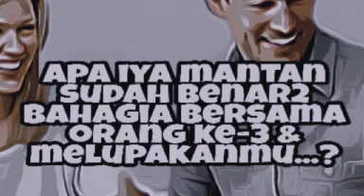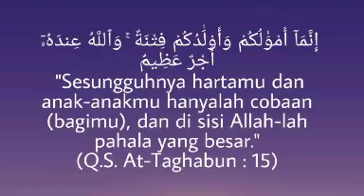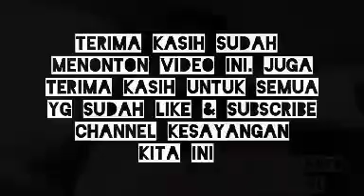Apa iya MANTAN sudah benar2 BAHAGIA bersama orang ke-3 & gak mau BALIK bersamamu...?